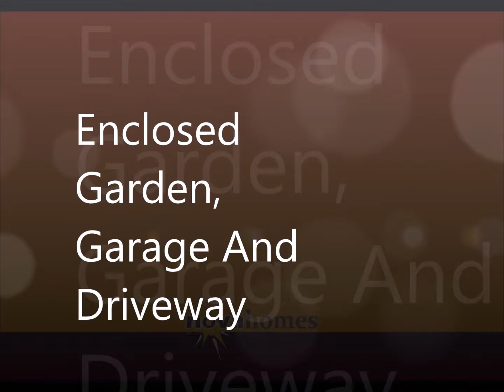whinbank road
Fantastic two double bedroom property located in Crownhill close to local schools, shops and transport links. A great change to secure a property which offers family size accommodation spread over two floors comprising lounge, dining room, kitchen, large hallway, two double bedrooms, study/store roo